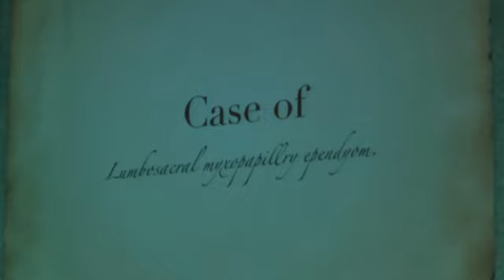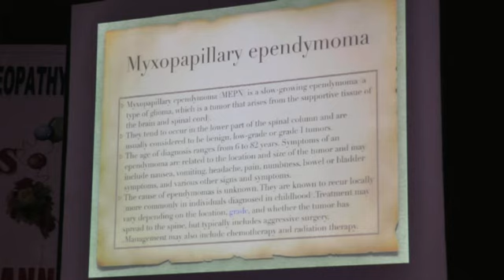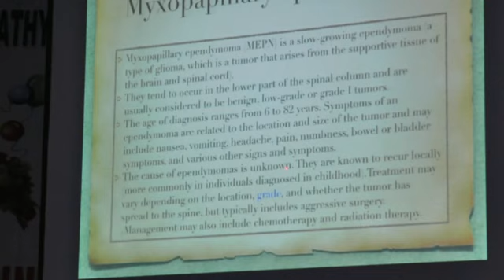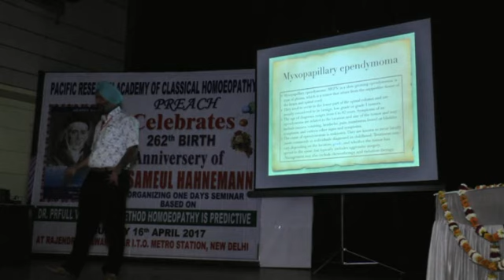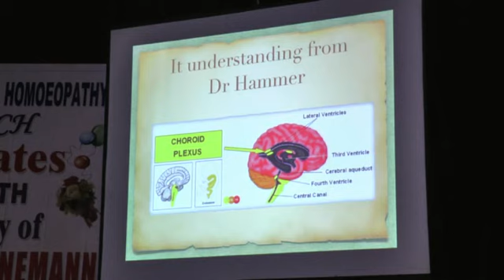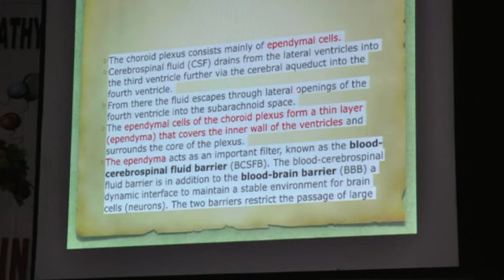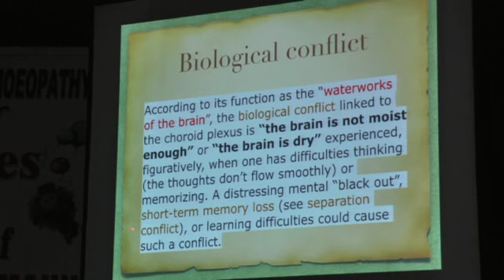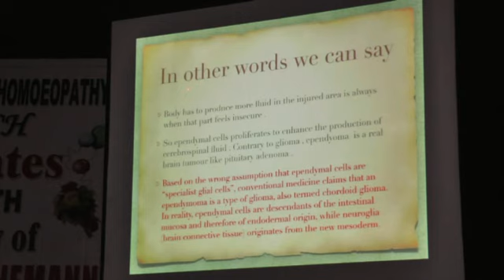Dr.Didar takes on a case of brain tumor part 1 session 3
continuing the psychosomatic perspective of homoeopathic case taking and prescriptions.. a case of brain tumor  explained indepth..